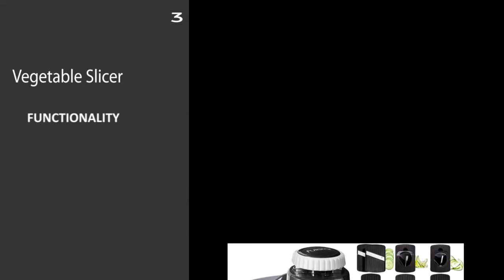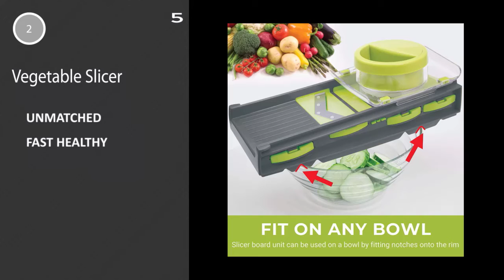Vegetable Slicer: Top 5 Best Vegetable Slicer 2020 (NEW)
Vegetable Slicer represents the top 5 best Vegetable Slicer in 2020. These networks and Wifi are awesome and super cool. These are chosen as the best from hundreds of similar items. These are the best rating products on Amazon.

Let’s have an overview of the key features of each coffee Bean.

PRODUCT FEATURES
0:10 #1.Mueller Austria Premium Quality V-Pro Multi Blade Adjustable Mandoline Cheese/Vegetable Slicer, Cutter, Shredder with Precise Maximum Adjustability

Key Features:
One 5 pound bag
blend of coffee beans grown
A rich, full-bodied artisan
Cupping Notes: Molasses
Putting café quality

0:20 #2. Fullstar Mandoline Slicer Spiralizer Vegetable Slicer - Cheese Slicer Food Slicer 6-in-1 Vegetable Spiralizer Potato Slicer Zoodle Maker BPA-Free Veggie Spiralizer Slicers for Fruits and Vegetables

Key Features:
One 2.2 pound bag
Mild and creamy medium
Blended and roasted in Italy
Best used with espresso machine
Contains only coffee

0:30 #3. Mandoline Slicer Vegetable Slicer and Vegetable Grater - Potato Slicer Food Slicer Veggie Slicers Mandoline Slicer Cutter Grater - Veggie Slicer Onion Slicer Fruit Slicers for Fruits and Vegetables

Key Features:
Don Pablo's Special Blend
Medium to Full Bodied
Medium-Dark Roast
No additives or artificial colors
Quality varies from bag to bag
Floor Care
0:40 #4. Fullstar Vegetable Chopper Dicer Mandoline Slicer - Food Chopper Vegetable Spiralizer Vegetable Slicer - Onion Chopper Salad Chopper Veggie Chopper Vegetable Cutter Food Slicer 11 Blades

Key Features:
WHOLE BEAN COFFEE
PRODUCED WITH HAND PICKED ORGANIC
OPTIMIZED TO MINIMIZE THE BAD STUFF
BULLETPROOF PURITY PROCESS
Undertones of caramel

0:50 #5. Mueller Mandoline Slicer, Premium Quality V-Pro Five Blade Adjustable Vegetable Slicer, Cutter, Shredder, Veggie Slicers for Fruits and Vegetables

Key Features:
PURE KONA BEANS
EXTRA ELABORATE
EXTRAORDINARY TASTE
AIR ROASTED
Health Care presents the top 5 bestVegetable Slicer in 2020. These Floor Care are awesome and super cool. These are chosen as the best from hundreds of similar items. These are the best rating products on Amazon.

m Roast. 8oz